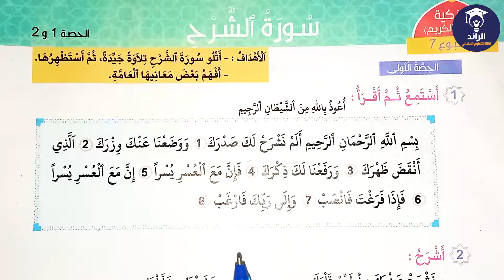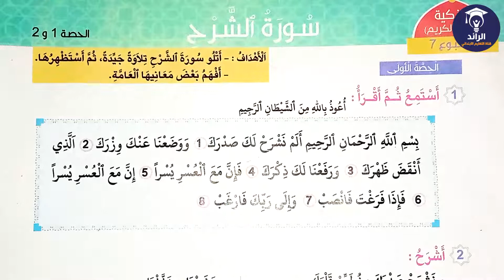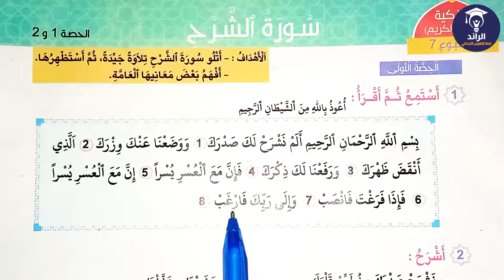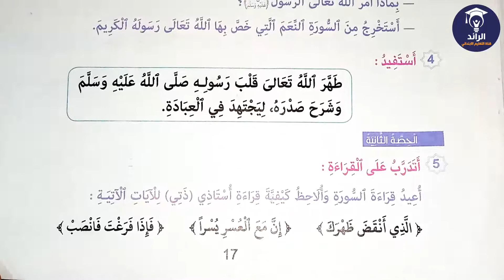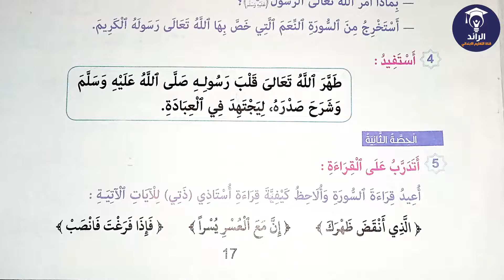مرشدي في التربية الإسلامية للسنة الثانية ابتدائي الصفحة 17 | القرآن الكريم - سورة الشرح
مرشدي في التربية الإسلامية للسنة الثانية ابتدائي الصفحة 17 | المستوى الثاني  - القرآن الكريم - سورة الشرح | شرح الدرس و التمارين مع التصحيح
🔔 للإشتراك في قناة الرائد للتعليم الابتدائي:
E M A I L